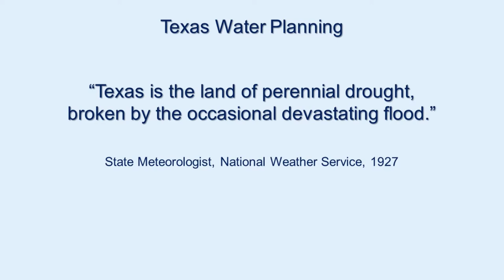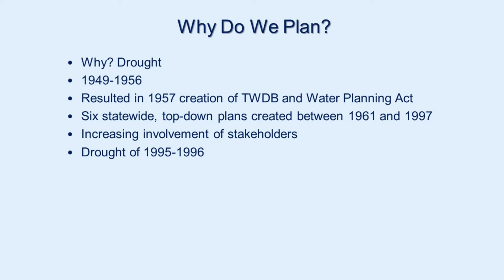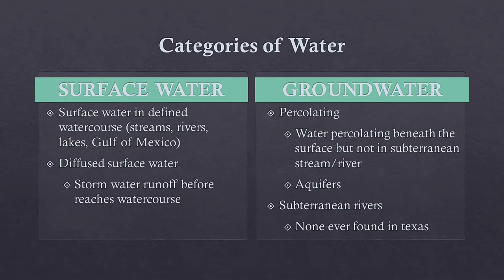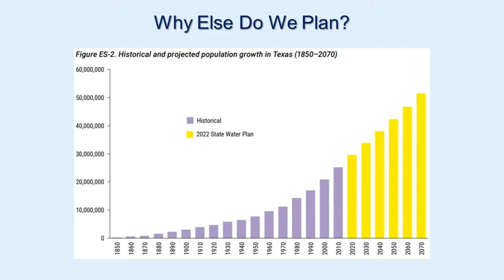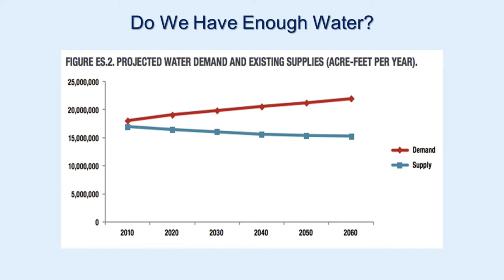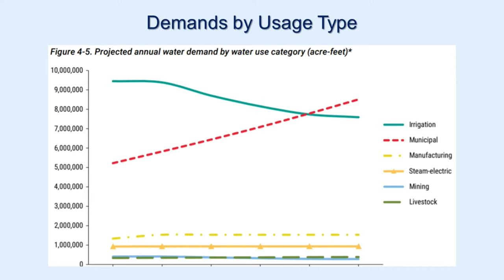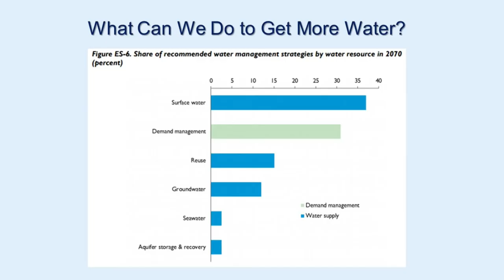Water Problems in America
Water is our most valuable resource and the issues surrounding not having enough of it are critical.

Joining Host Dennis McCuistion to talk about this growing problem are:
Lisa Hembry, Board Member Trinity River Authority,
Howard S. Slobodin, General Counsel, Trinity River Authority, Adjunct Professor of Law, Texas A&M Law School, and
Jim Bradbury, Attorney, Adjunct Professor, Texas A & M University School of Law,

The  most important question is:
Does America in general, and Texas in particular, have an adequate, safe and
affordable supply of it now and for the future?

Watch to learn more about the causes of the problem, potential solutions, and what we can do about it.

And be sure to share this episode with those you think will benefit from it.

A special thank you to the Hatton W. Sumners Foundation for their renewed support this year.

And please remember the McCuistion Program, a 501 ( C ) ( 3 ) tax-exempt organization does not receive any KERA pledge dollars, PBS funds or government grants. The funding which has kept us on the air for 30 years comes from grantors and viewers just like you. So thank you, most especially in this critical time,  for your continued support.